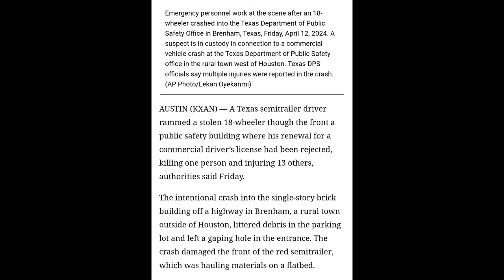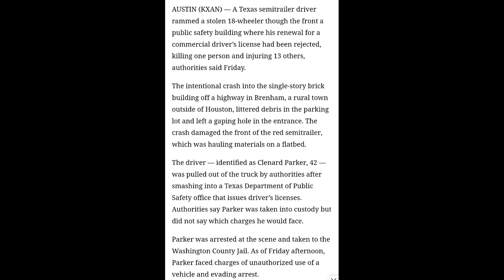Truck Driver Denied CDL & Crashes Semi Truck Into DMV Today 🤯 Sad News